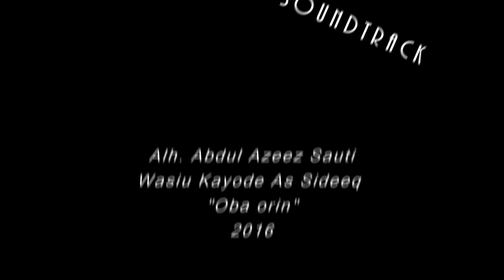ALHAJI ABDUL AZEEZ SAUTI AREWA-OBA ORIN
EXTRACT OF VIDEO MUSICAL "OBA ORIN " RELEASE IN 2006